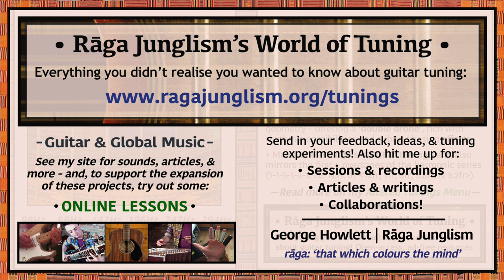Banjo ('Overtones') | G-G-D-G-B-D | HQ Tuning Notes & Info | World of Tuning | Rāga Junglism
| “Like ‘normal’ Open G, but with 6str tuned to G rather than D, either upwards or downwards. This takes the open harmony into ‘uninverted’ territory (i.e. the open Gmaj chord now has a G in the bass). Whether set as octaves or unisons, the adjacent Gs (6+5str) beef up the low side without overcomplicating the fretboard’s geometry – offering a ‘double drone’, rich with rhythmic possibilities and subtle phasing effects. This arrangement mimics the standard ‘G-D-G-B-D’ tuning of the banjo, in use on the instrument for many generations. Also, the low-high interval sequence (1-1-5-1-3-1) matches the first six tones of the harmonic series: you can hear this in how the open strings match the 6str natural harmonic positions at /12fr/, /7fr/, /5fr/, /3.8fr/, and /3.2fr/ (well, not all of them match exactly – e.g. the /3.8fr/ harmonic rings around 14 cents flatter than the open 2str: more on this in my Overtonal Scales article)...”

• Banjo / Overtones | G-G-D-G-B-D | Semitone pattern (i.e. 'what to press'): 0/7/5/4/3

“The guitar in Black Eyed Dog (high G6th), one of Nick Drake‘s sparsest songs, comprises only a few lonely, scattered tones. But his use of GGDGBD is ingenious, with the unplayed 1-2-3str acting as sitar-like ‘sympathetic’ strings, activated by the vibrations of the rest (from Chris Healy’s tab: “Make sure the top 3 strings are perfectly in tune…even though they are not played; their strong resonance is vital”). Other ‘high G6th’ cases include Pearl Jam (Daughter), Kurt Vile (Peeping Tomboy), John Fahey (Desperate Man Blues), and many Eagles of Death Metal songs (e.g. So Easy, -1). Joni Mitchell often used it, preferring to slacken the 6str to a super-low G rather than raise it (e.g. For the Roses, Electricity, and This Flight Tonight, +1). It also contains Keith Richards’ 5-string layout, which removes the 6str to further focus the sound range (thus forming an even closer banjo match). From his autobiography Life (p.242): “The majesty…is that you’ve only got three notes: the other two are repetitions of each other…you get a drone going…because it’s electric they reverberate…it fills the whole gap between bass and top notes [with] this beautiful resonance and ring….there’s a million places you don’t need to put your fingers...” More info